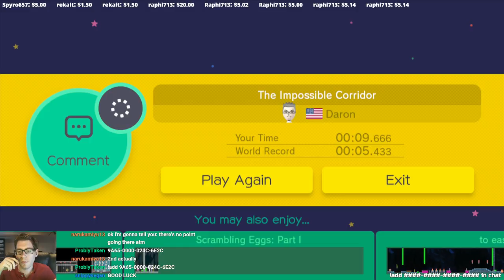The Impossible Corridor